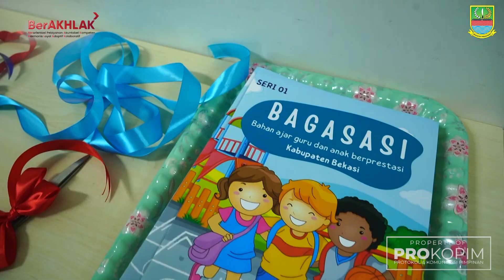Ria Dani Ramdan Hadiri Sinergis Transisi PAUD ke SD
Bunda PAUD Kabupaten Bekasi, Ria Dani Ramdan memberikan apresiasi kepada Dinas Pendidikan Kabupaten Bekasi, HIMPAUDI Kabupaten/Kecamatan, IGTKI-PGRI, dan seluruh stakeholder, yang telah melaksanakan Gerakan Transisi PAUD ke SD Tahun Ajaran 2023/2024 yang menyenangkan.

Hal itu disampaikannya dalam kegiatan Sinergitas Transisi PAUD ke SD yang menyenangkan dalam menyambut Tahun Ajaran 2023/2024, bertempat di PT. TD Automotive Compressor Indonesia, Kawasan Industri MM2100, Kecamatan Cikarang Barat, Kamis (23/7).

"Saya apresiasi sekali kepada guru-guru PAUD dan seluruh komponen yang terlibat yang sudah melaksanakan transisi PAUD ke SD yang menyenangkan ini," tuturnya.

Menurutnya, gerakan transisi PAUD ke SD ini sangat penting dilakukan agar anak-anak usia dini lebih siap menerima pembelajaran ke jenjang SD yang menyenangkan. Karena tujuan dari transisi PAUD ke SD ini salah satunya dapat menghilangkan tekanan bagi anak usia dini yang harus menguasai pembelajaran Baca Tulis Hitung (Calistung) dan juga tentunya mendasari pembelajaran agar kemampuannya bisa lebih siap menerima ke jenjang berikutnya.

"Jadi ibu-ibu tidak menekankan bahwa anak-anak usia dini ini masuk ke SD harus bisa Calistung, tetapi tentunya diberikan pembelajaran dengan cara yang menyenangkan yakni bermain sambil belajar," katanya.

Lebih lanjut, ia juga mengingatkan semua pihak, khususnya pihak sekolah dan orang tua untuk dapat membangun komunikasi dalam menyukseskan transisi pendidikan anak usia dini menuju sekolah dasar agar menyenangkan.

"Tentunya transisi PAUD ke SD ini tidak akan berhasil jika kita tidak bersama-sama bersinergi dan berkolaborasi antar sekolah, antar orang tua juga komunikasi antar keluarga dan sekolah," ucapnya.

Dalam kesempatan tersebut, dirinya jg mengapresiasi Ibu Andriyanti, guru PAUD Permata Hati Kecamatan Cikarang Selatan, atas karyanya dalam membuat buku yang berjudul Bagasasi (Bahan Ajar Guru dan Anak Berprestasi). Dimana materi dalam buku Bagasasi ini menjelaskan adanya budaya-budaya lokal khususnya di Kabupaten Bekasi, sekaligus sebagai pendamping pembelajaran guru PAUD Kabupaten Bekasi.

Dirinya berharap, buku ini lebih mempermudah proses belajar mengajar dan menjadi motivasi untuk guru-guru lain dalam menghasilkan karya yang bermanfaat untuk anak didik khususnya di Kabupaten Bekasi.

"Mudah-mudahan cara ini adalah untuk meperkuat anak-anak kita mencintai dan melestarikan budaya lokal di Kabupaten Bekasi," pungkasnya.

Kegiatan tersebut turut dihadiri Sekretaris Dinas Pendidikan Kabupaten Bekasi, Pimpinan PT. TD Automotive Compressor Indonesia, Ketua IPI Kabupaten Bekasi, Ketua Forum Masyarakat Kabupaten Bekasi, Ketua GOW Kabupaten Bekasi, serta guru PAUD se-Kabupaten Bekasi.